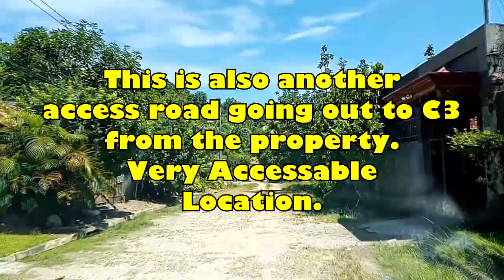Site Viewing Property in Phase I Dona Maria Subdivision Tipanoy, Iligan City | Asset Trance PH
Visit my pages bellow for more info regarding our engagement in Real Estate Philippines.